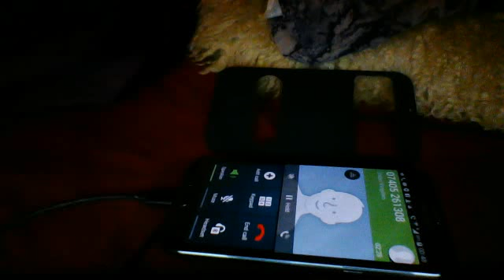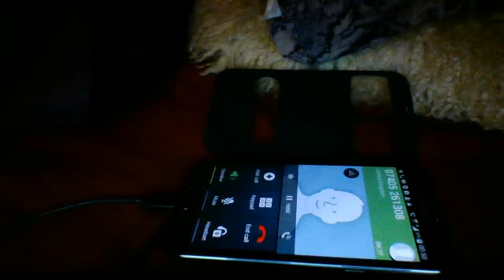CARDINAL MONSENGWO A ESCROQUER FAMILLE YA MONSEIGNEUR MOKE? EYINDI NA CATHOLIQUE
BA SANGO NZOKA BAZA BA GRAND MIMELI? BOLANDA